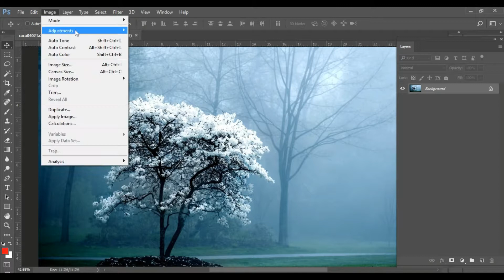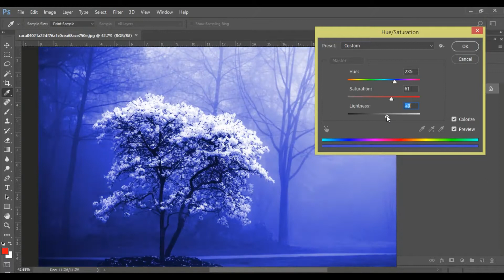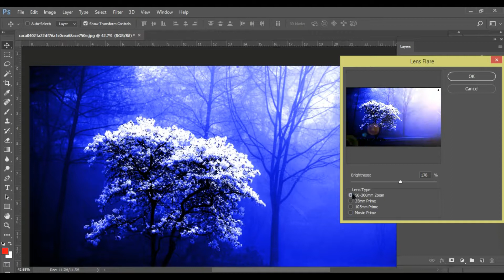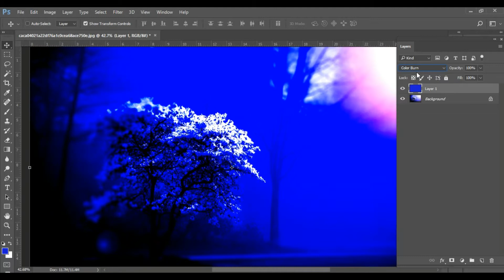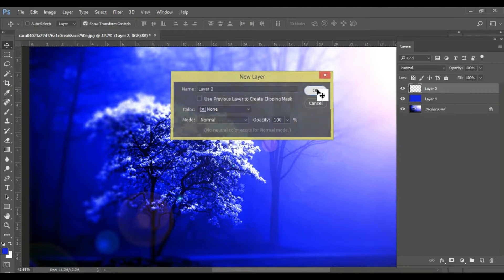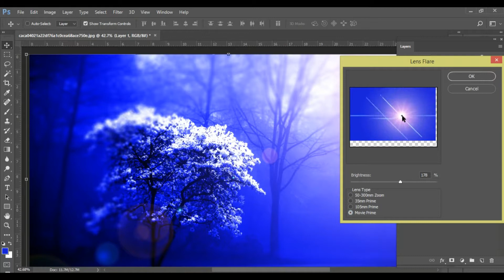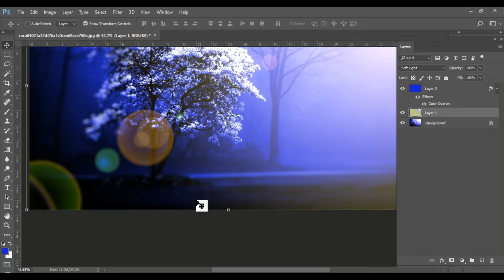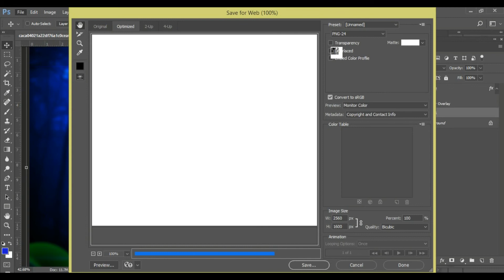photoshop course | How to make colorful in Photoshop | photoshop cc 2017 tutorials for beginners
Topic: photoshop course | How to make colorful in Photoshop | photoshop cc 2017 tutorials for beginners.

We will show you more about how to make colorful in Adobe Photoshop CC 2017 step by step to make sure you understand clearly. Thanks.

More:
photoshop background change,
photoshop wallpaper tutorials,
photoshop background tutorials for beginners,
easy photoshop background tutorials,
best background for photoshop editing,
How to use photoshop | How to Use Photoshop: The Ultimate ,Photoshop Tutorial for Beginners | adobe photoshop cs5 free ,download | Download Adobe Photoshop CC - latest version | Photoshop tutorials | Learn how to use Photoshop CC - Adobe Support | photoshop cc 2017 tutorials for beginners
adobe photoshop cc 2017 tutorials
photoshop 2017 tutorials
photoshop cc 2017 essential training
photoshop cc 2017 tutorials pdf
adobe photoshop cc 2017 tutorial pdf
photoshop start workspace not showing
photoshop cc 2017 bug | Free learn photoshop | learn photoshop course | Photoshop course | How to design | Photoshop learn
hd studio background for photoshop
background images for photoshop editing hd online
hd photo background editor
free digital backgrounds for photoshop
photoshop background effect
hd background images for photoshop psd
hd nature backgrounds for photoshop
photoshop classes for beginners
photoshop training pdf
online photoshop classes for photographers
photoshop training courses
learn photoshop online step by step
online photoshop classes graphic design
photoshop course syllabus

Sep 13, 2013 - Our first Free Photoshop course has crossed 100K learners. Following through on its success, we have launched a new Free 13-hour Adobe ...
6 Places to Learn Photoshop for Free (or Almost Free!) | WordStream
Apr 3, 2015 - BONUS: If you're looking for a more immersive introduction to Photoshop, check out this free 13-hour introductory course that will cover ...
The Platform's Biggest & Most Popular Photoshop Course | Udemy
My Biggest Photoshop Course - Become an expert in Photoshop with no I watched most of his free youtube videos, but this course offers way more then his ...
Adobe Photoshop CS6 – Photoshop Classes | ALISON

Nov 25, 2014 - Images have become the new language of the web. Learn how to communicate visually with the best free online Photoshop courses.
Photoshop Courses | Coursera
Explore Photoshop courses. 2000+ courses from schools like Stanford and Yale - no application required. Build career skills in data science, computer science, ...
Most Popular Photoshop Training & Tutorials on openlearning.com